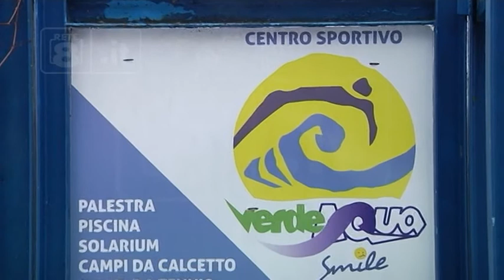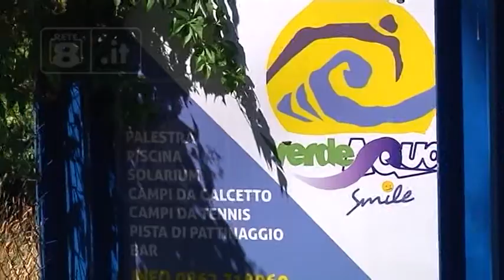L’Aquila - Tempi lunghi per la piscina di Santa Barbara